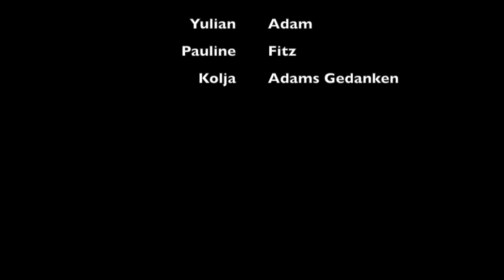Buchstaben im Schnee 1